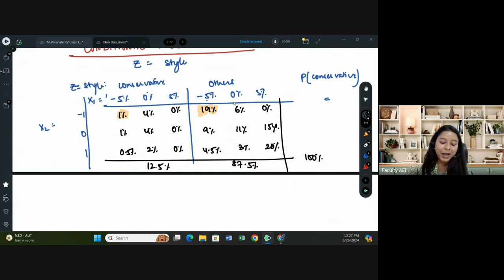Statistics Basics: Multivariate Random Variable for Actuaries, FRM and CA Foundation | Class 4